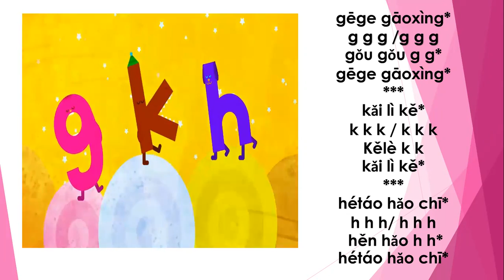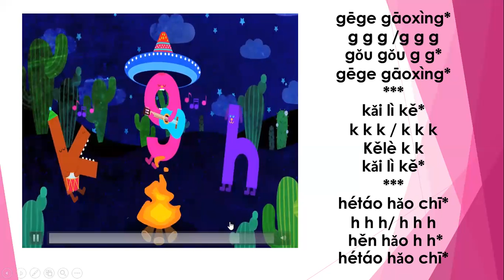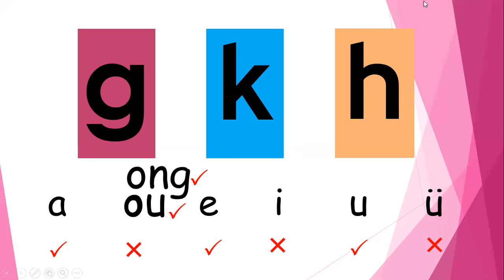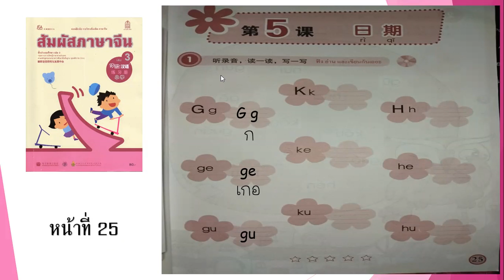(ป.3) gkh บทที่ 5 v.1 (สัมผัสภาษาจีน)